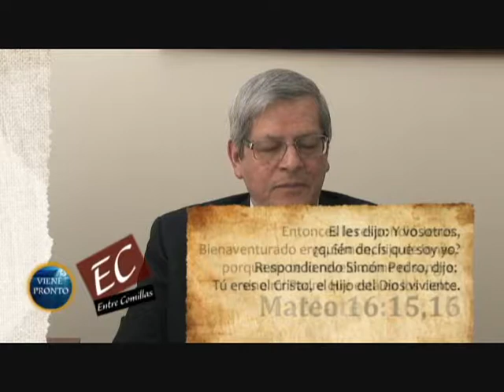ENTRE COMILLAS - El papado p.1-2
Capitulo concentrado en una parte de la historia del vaticano.
ENTRE COMILLAS - Programa de controversias biblicas
Presentador: Pastor Efrain Sanchez
Producido por Viene Pronto Productions, una division de EagleTV Communications.